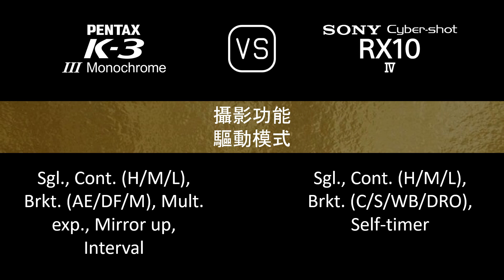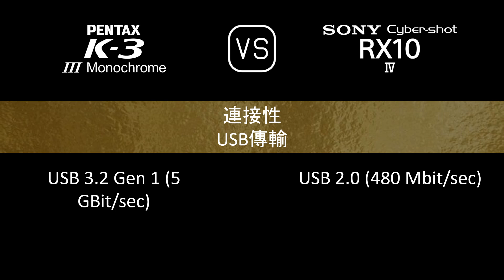Pentax K-3 Mark III Monochrome 與 Sony Cyber-shot RX10 IV 的規格比較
本片是 Pentax K-3 Mark III Monochrome 與 Sony Cyber-shot RX10 IV 的功能概述和規格比較 (comparison of specifications)，希望對您有所啟發。感謝您的支持。

00:24 推出
00:32 機身
00:41 影像感測器
01:05 影像
01:21 光學與對焦
02:10 屏幕
02:30 取景器
02:46 攝影功能
03:47 錄像功能
04:04 儲存
04:08 連接性
04:36 物理特性
04:56 雜項